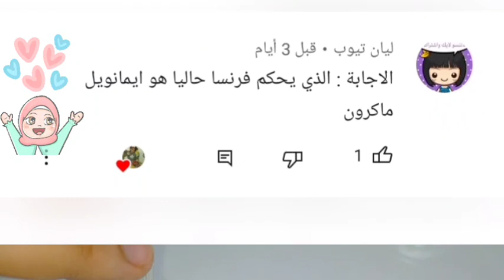طريقة سلايم شفاف مائي !! سوينا سلايم العيد 🍬 ! how to make slime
جربت وصفات المشتركين لصنع السلايم
طريقة صنع سلايم ذهبي رائع بدون صمغ و بدون غراء
طريقة صنع سلايم رائع في المنزل كيف تسوي سلايم في دقائق
طريقة صنع سلايم رائع بمكونات في كل بيت من السكر والماء
طريقة صنع سلايم رائع في اقل وقت بدون غراء بدون صمغ بدون بوركس
طريقة صنع سلايم فلافي رائع بفوم حلاقه مصنوع في المنزل بدون معجون اسنان
اسهل طريقة لصنع سلايم قابل للأكل
اسلايم البالونات
اجمل طريقه لعمل اسلايم في المنزل بأقل التكاليف
طريقة عمل فلافي سلايم في المنزل في دقائق
جربت وصفات المشتركين لصنع اسلايم بدون صمغ بدون غراء
كيف تصنع اسلايم اسفنجي رائع برغوة حلاقة مصنوع في البيت بدون معجون الاسنان
طريقة عمل سلايم بدون غراء و بمكونات موجودة في كل بيت !! how make easy slime no glue
طريقة عمل سلايم
طريقة سلايم
كيف اصنع سلايم بالمنزل
كيف اسوي سلايم بالبيت
سلايم شفاف
سلايم بدون غراء
سلايم بدون بوركس
سلايم بدون صمغ
how to make easy Slime